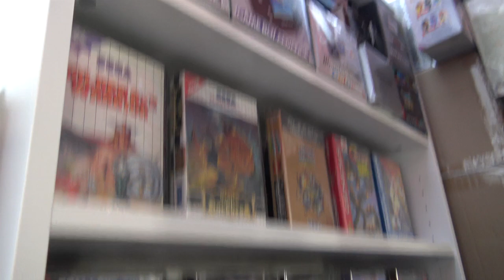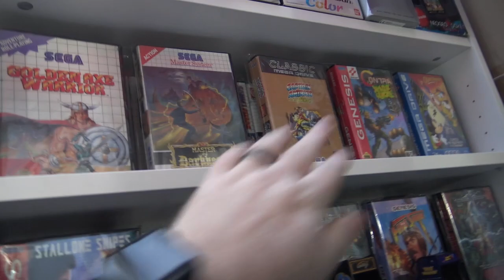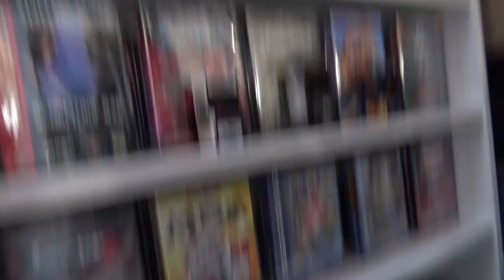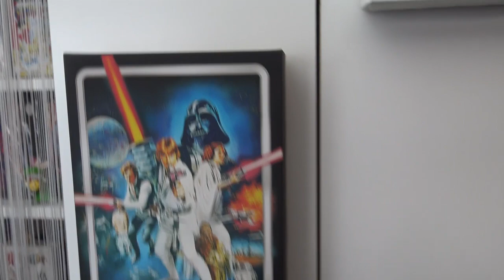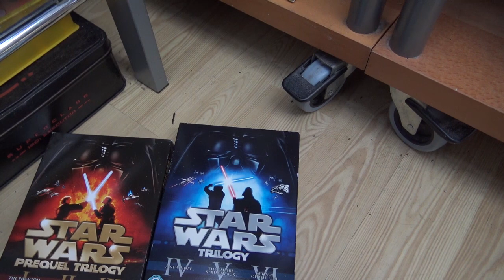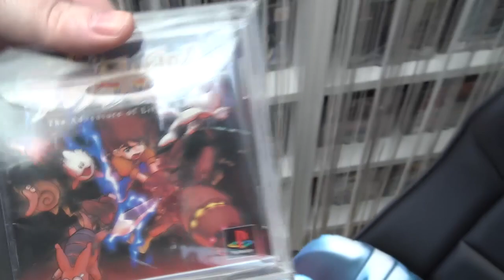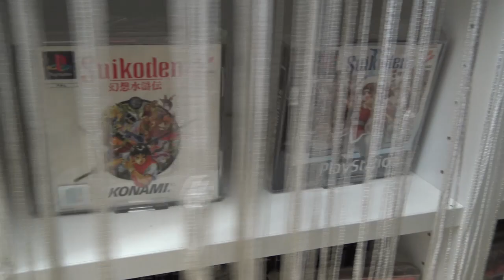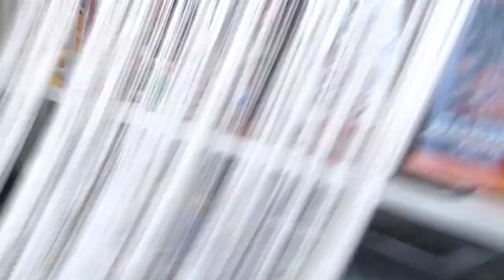Not More Games Game Room Tour 2020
It's been a long time coming, but at long last I have bought the new storage furniture and with a lot of hard work, have produced my gaming crib! With special guest appearance from Poppy the cat. Enjoy!